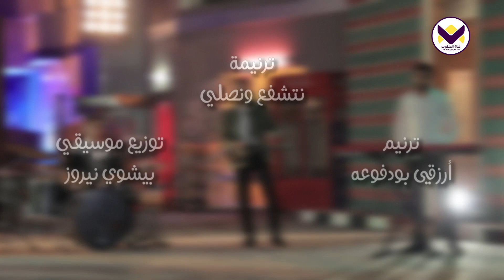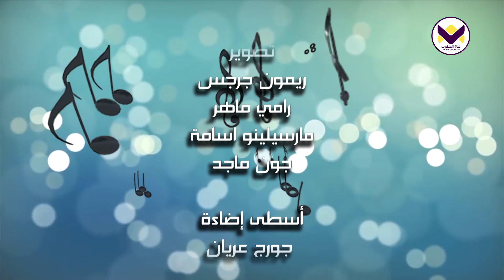الله معنا - الحلقة 12 - برنامج شمال افريقيا يسبح